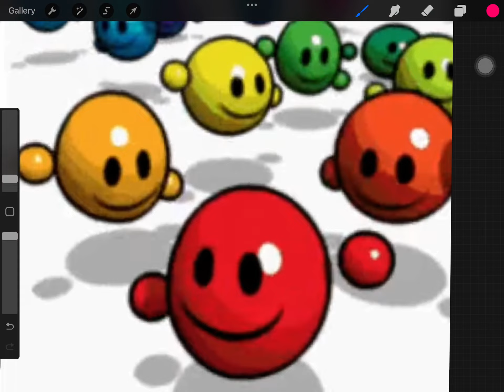Glaggles: From Present to 6900